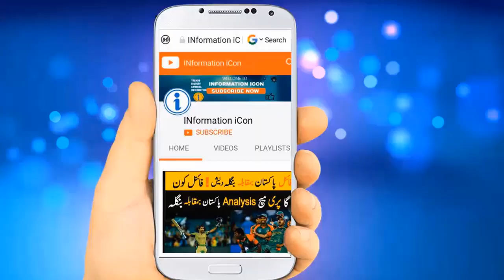2ND Test || Yasir Shah Magical Bowling ,Against New Zealand || YASIR SHAH 8/41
2ND Test || Yasir Shah Magical Bowling ,Against New Zealand || New Zealand All Out On 90 Runs.